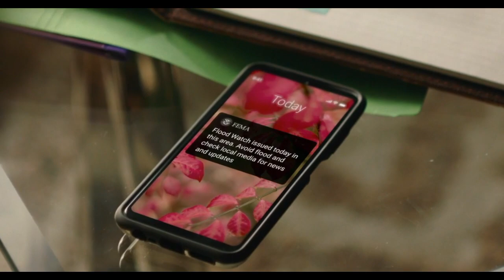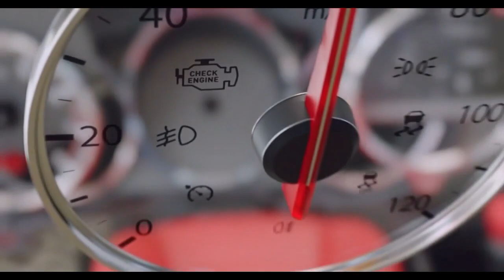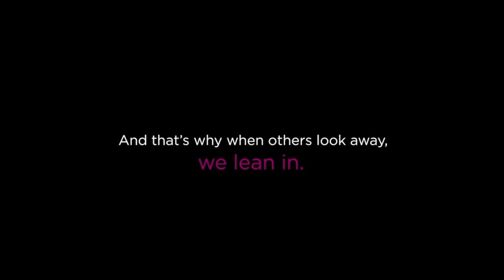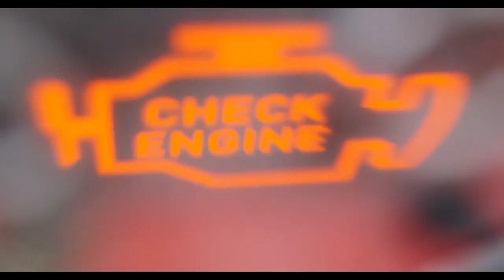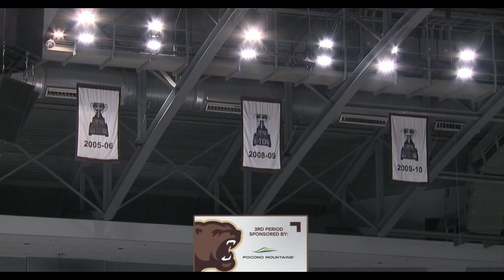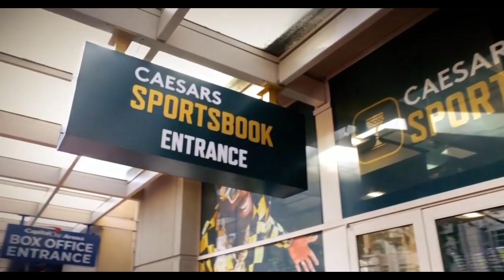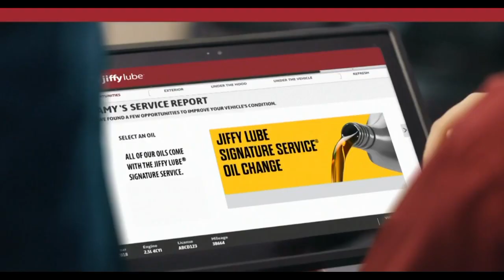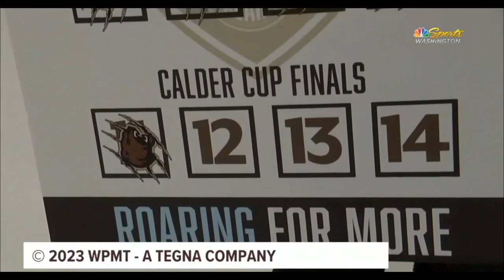AHL Jun.13/2013 Final Game 3 Coachella Valley Firebirds - Hershey Bears